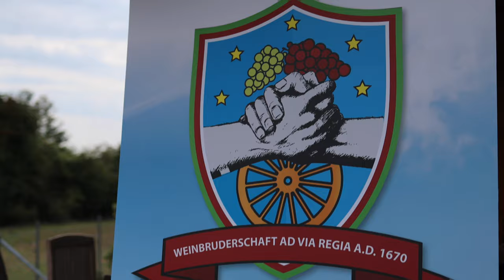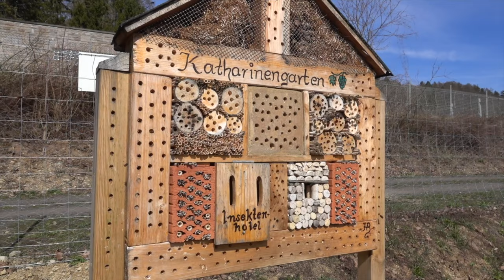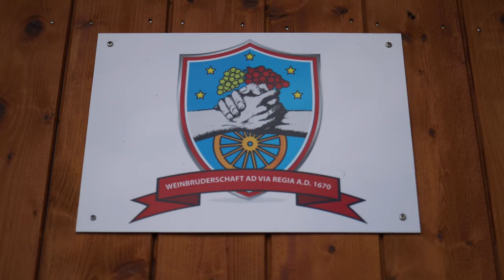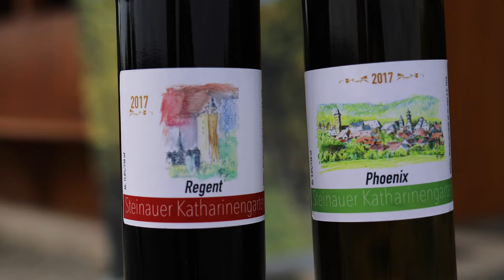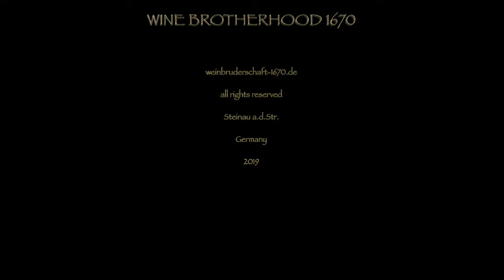Image-Film Weinbruderschaft-1670 Steinau a.d.Str.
Image Film Weinbruderschaft-1670 in Steinau a.d.Str.
Brüder Grimm Stadt
Weinberg Steinau
Geschichtsverein Steinau a.d.Str.
Weinbruderschaft-1670